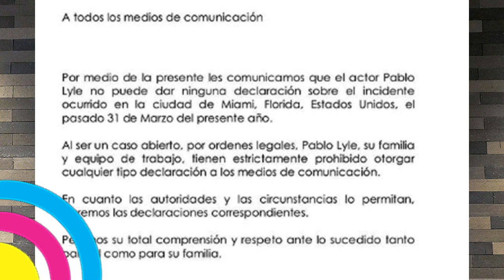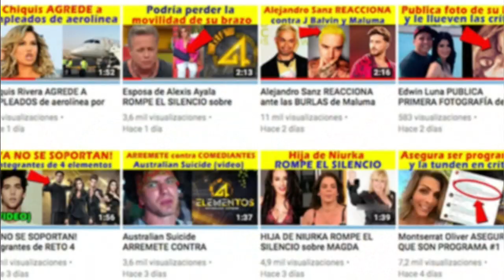HERMANO de PABLO Lyle ROMPE EL SILENCIO sobre el actor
Hermano de Pablo Lyle concedió una entrevista a los reporteros del Gordo y la Flaca, y les dijo cómo se encuentra el actor en éstos difíciles momentos para él y para su familia.